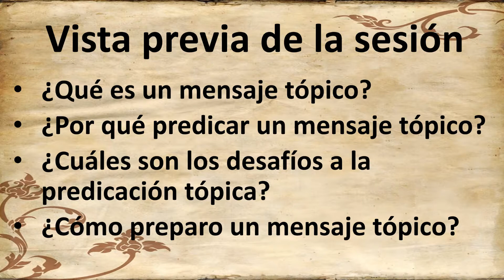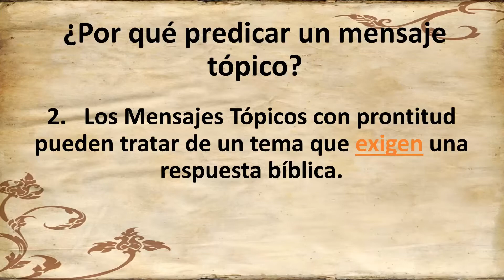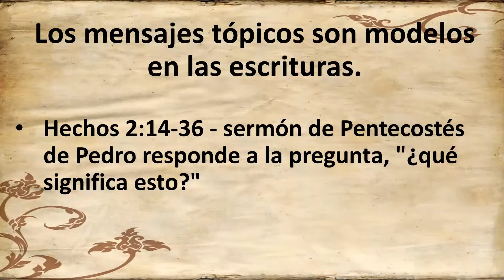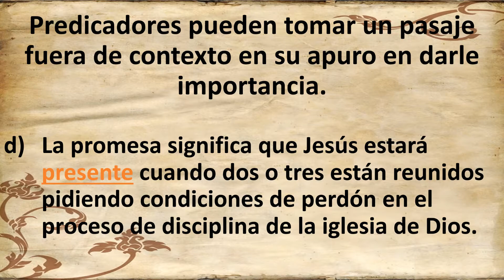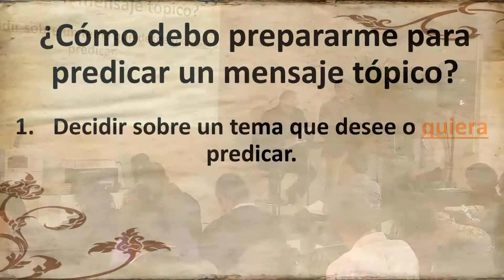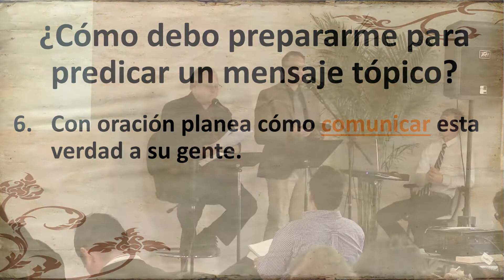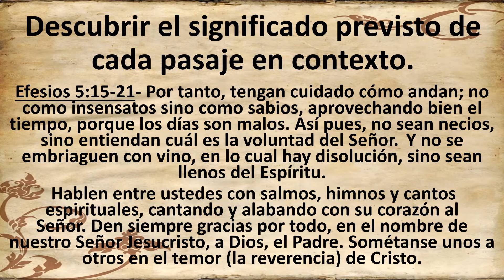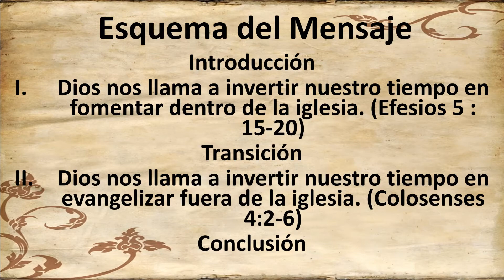Sesion 3: Conferencia de Pastores - "Prediquemos La Palabra" Por Ministerios Casa de Luz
Una conferencia acerca de como predicar la palabra de Dios en una manera biblica y eficaz. Por MinisteriosCasaDeLuz.com. Conferencista: Jerrel Haugen